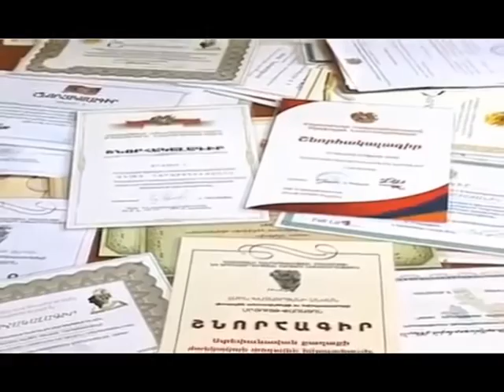Ստեփանավան NEWS 22.02.16